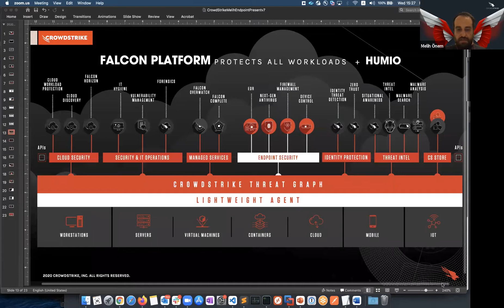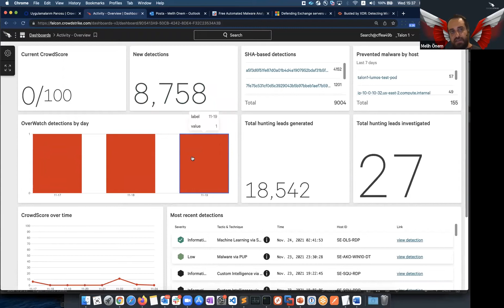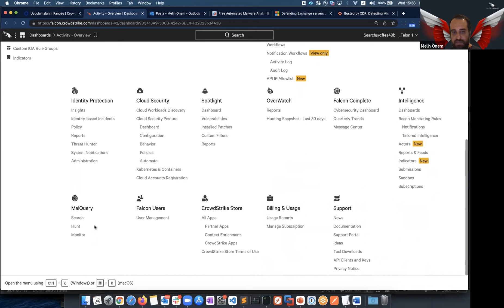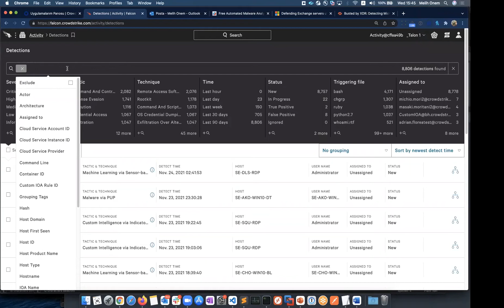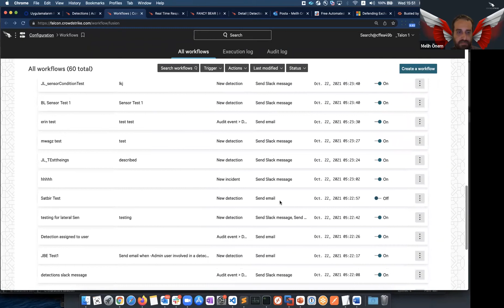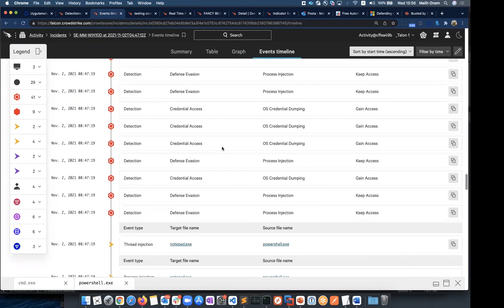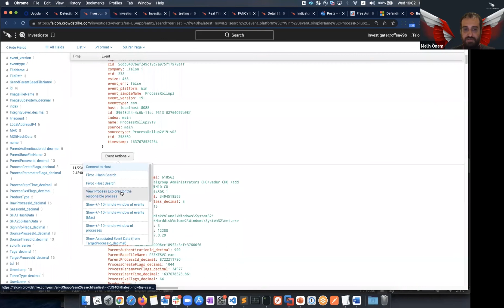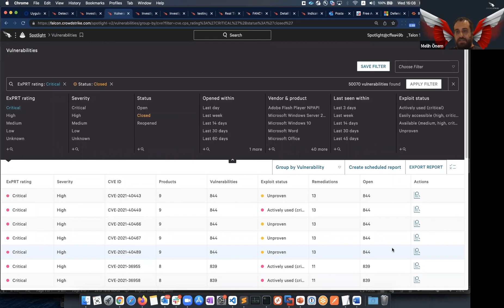WEBINAR | CrowdStrike Falcon - DÜNYAYI SARAN UÇ NOKTA GÜVENLİĞİ ÇÖZÜMÜ | 24.11.2021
SyberCode ve CrowdStrike İş Ortaklığını gururla duyuruyoruz.

Dünyanın siber güvenlik pazarında en hızlı büyüyen ve endpoint pazarında yıllardır yönetim zorluğu yaşanılan ajan sorununu her sistemde sorunsuz çalışan tek ajan mimarisini sizlere anlatmak istiyoruz. Gelişmiş yeteneklerine bakacak olursak; Crowdstrike Falcon Next-Gen AV, EDR , Managed Threat Hunting kapasitelerine sahip bir endpoint ürünüdür. Son kullanıcı bilgisayarlarında daha hızlı ve daha iyi koruma sağlarken, sistem performansını optimum kullanır.

Sistem kaynaklarını minimum tüketen yapısı ve ultra küçük tek ajanı ile AntiVirüs, EDR, Tehdit Avı, Zaafiyet Yönetimi, Cihaz Kontrolü, ve Görünürlük gibi bir çok yeteneği barındırır.

CrowdStrike EndPoint ajanı kurulum sonrasında reboot gerektirmez, buluttaki tüm güncellemeleri anında alır ve sürekli tehdit istihbarat akışından faydalanır.
Bulut tabanlı teknolojisi ile ek donanım yatırımı gerektirmez, aylarca süren yaygınlaştırma projelerine ihtiyaç duymaz.

Gartner, Forrester ve IDC raporlarinda EDR segmentinde lider olan CrowdStrike, kurumsal siber güvenliğiniz için en etkin “Tak ve Çalıştır” çözümdür.

SyberCode size en iyi ürün ve çözümlerle birlikte güvenilir iş ortağı olmaya devam etmektedir.